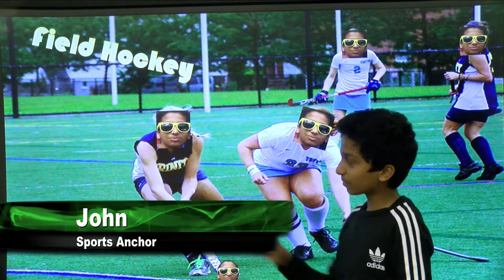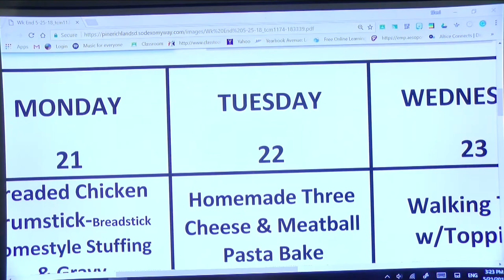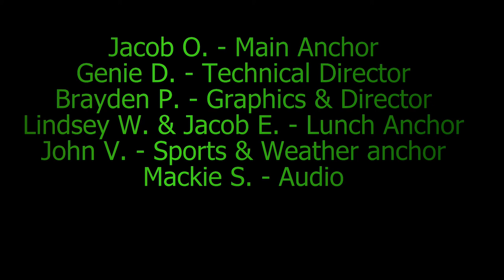PRMS TV 5 22 18